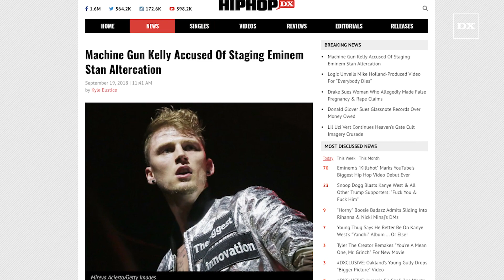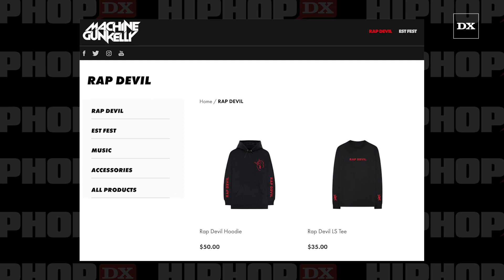Machine Gun Kelly Accused Of Staging Angry Eminem Fan Interaction At Show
MGK is being accused of faking an altercation with an angry fan at a recent concert in North Carolina.